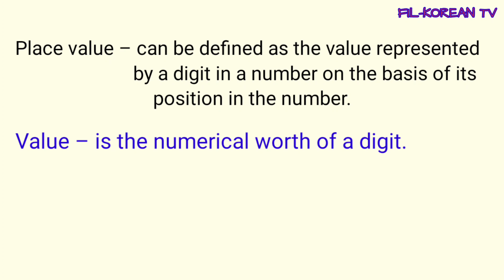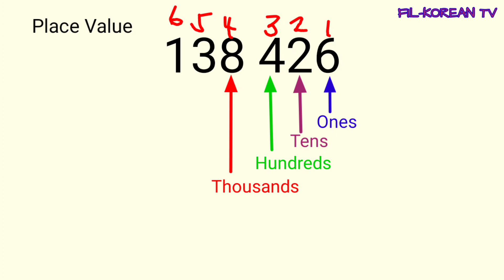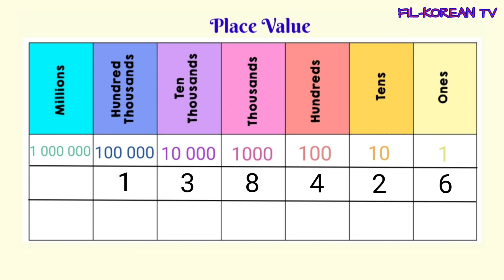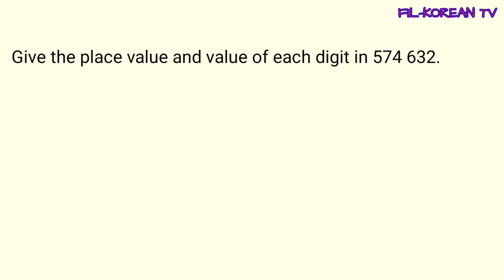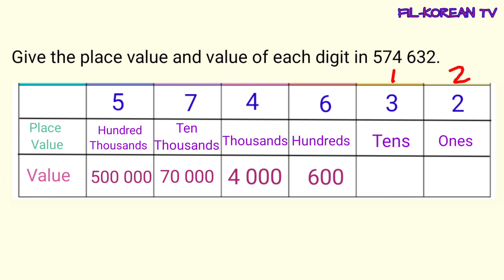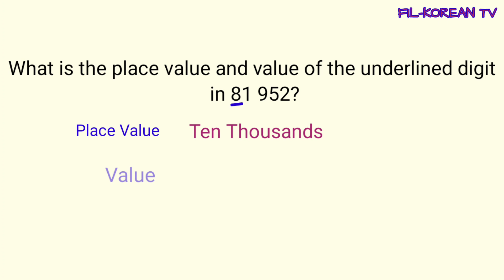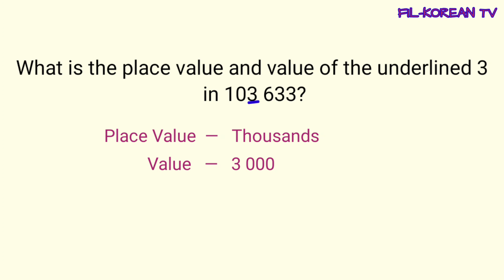Giving the Place Value and Value of a Digit in Numbers up to 100 000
In this video you'll learn the place value and value of a digit in numbers up to 100 000.

God bless

gives the place value and value of a digit in numbers up to 100 000
place value and value of numbers